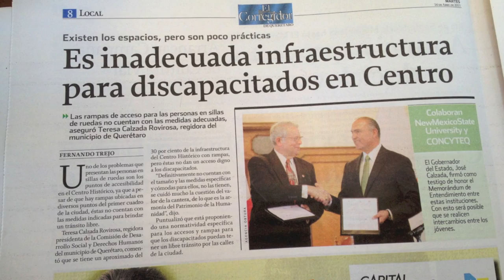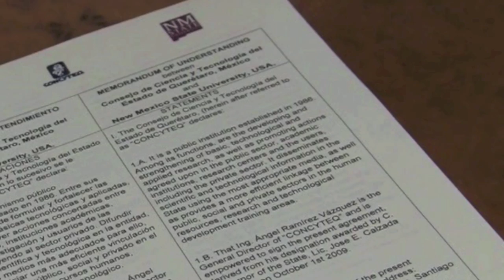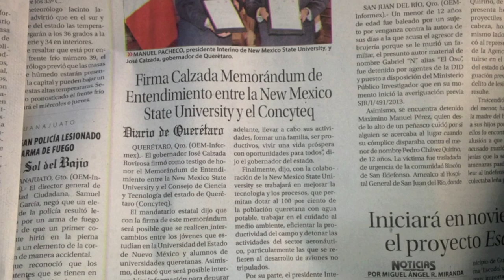NMSU cements technology partnership through alumnus, governor of Querétaro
Published on May 22, 2013 by NMSUnews

A new partnership between New Mexico State University and a science and technology council in central Mexico is helping advance the university's mission to expand its global reach and build international relationships. The agreement — a memorandum of understanding between CONCYTEQ (Consejo de Ciencia y Tecnologia del Estado de Querétaro) and NMSU — could create exchange opportunities for faculty, researchers and students. It will also facilitate the sharing of ideas and technology, to the benefit of both the council and the university. Menking said the strong ties between the university and José Calzada Rovirosa, governor of the Mexican state of Querétaro, made the partnership possible. Calzada Rovirosa received an honorary doctorate from NMSU in 2009 to recognize his dedication to serving the people of Querétaro. During his career in public service, he has focused on economic reforms and championed worker's rights and environmental causes, all while continuing to show support of New Mexico State University, where he earned his MBA.